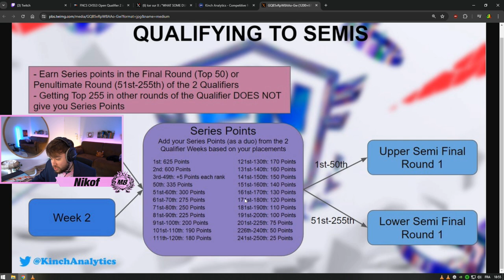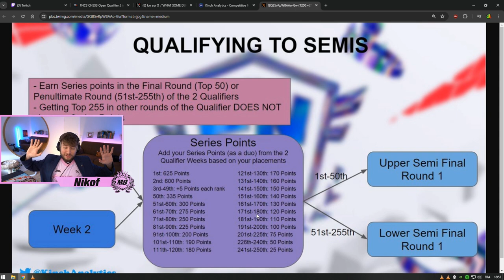BEST EMP OF ALL TIME 😲 - FORTNITE ITA